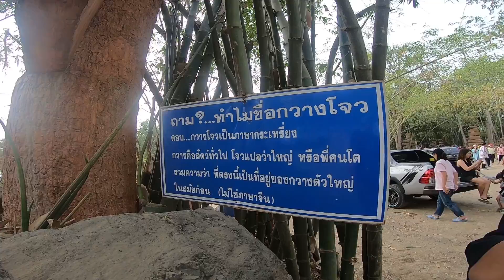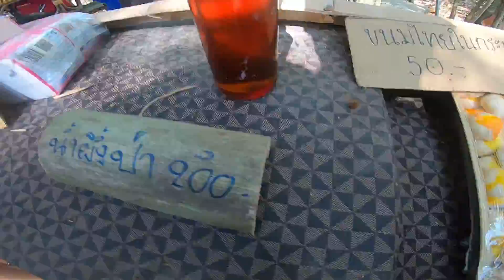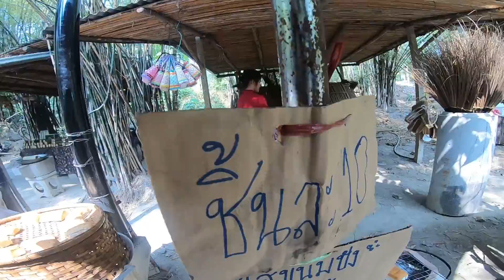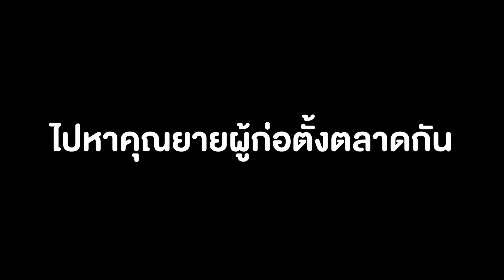ตลาดลี้ลับกลางป่า!!! มีแบบนี้บนโลกด้วยหรอ?????????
ตอนนี้พวกเราได้เจอที่แห่งหนึ่งที่ลี้ลับ นั้นก็คือ ตลาดลี้ลับกลางป่า!!! มีแบบนี้บนโลกด้วยหรอ? เหตุการณ์จะเป็นยังไงเชิญชม